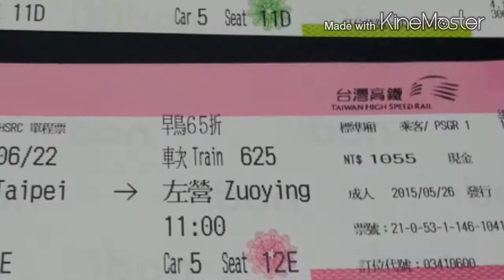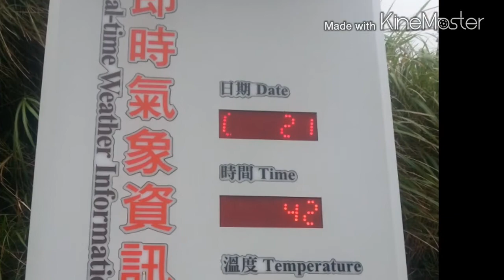艾舞~竹子湖輕旅行